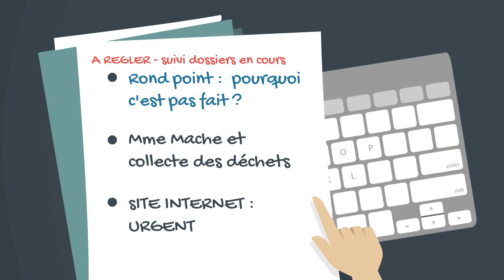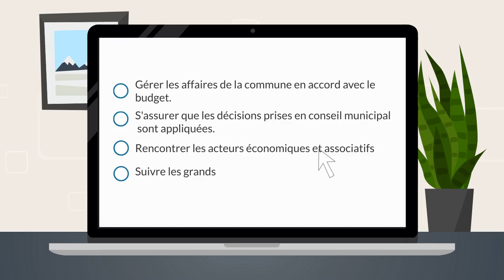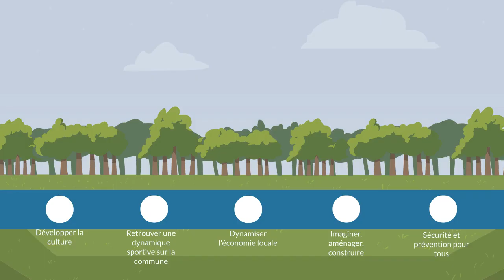Episode #5 Un maire avec un agenda de ministre ?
Avez vous déja vu l’agenda de ministre d’un maire ?
Bon sur le principe pourquoi pas ! Mais concrètement ça implique quoi dans la vie quotidienne d’être élu ? On peut toujours aller au foot et boire des coups le vendredi soir ? Vient ! On t’emmène dans l’emploi du temps d’un élu pour comprendre tout simplement comment ça fonctionne.

~ Sources spécifiques~ :
Ministère de l’intérieur, bureau des élections et des études politiques – INSEE enquête emploi 2014 – champ : France métropolitaine + DOM.

Contributeurs : - Camille Marguin - Ninon Lagarde - Basile - Sandrine Gras - Rémi Pradalier - Léa Gévaudan - Christine Ayela - Layla Levy - Pierre-Olivier Bernière - Charlotte Rousseau - Pauline Bocquet - Maxence Couturier